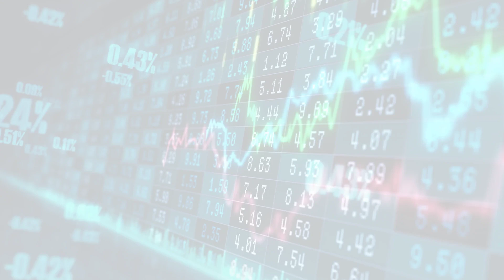Business Daily (Thu, 18 May 2023 17:45:00)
Business Daily
Economy, business and markets news, analysis and data from Kenya and Africa.
Thu, 18 May 2023 17:45:00
Kebs replaces MD Njirani, suspended officers
The Kenya Bureau of Standard (Kebs) has appointed Esther Ngari as acting managing director to...